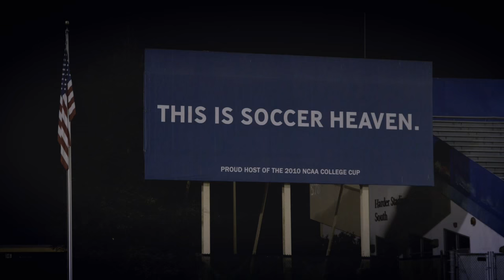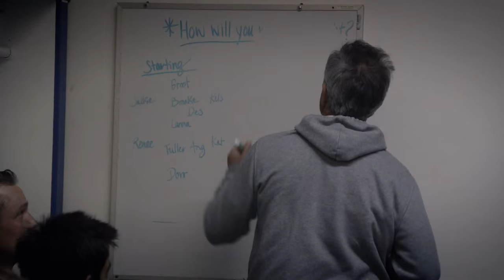Inside The Spartans | Part 10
We re-join the San José State men's soccer team as they embark on their Spring season, finding out what challenges the players and coaching staff face at this time of year and how it ultimately sets them up for the main Fall season.